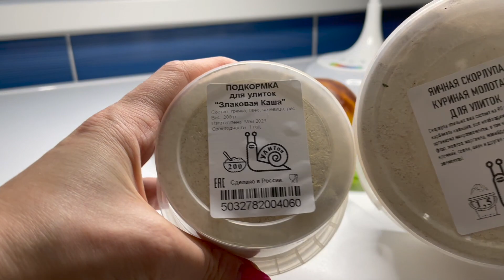ИНТЕРЕСНЫЕ ФАКТЫ ОБ УЛИТКАХ.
Улитки Ахатины и улитки Архахатины.